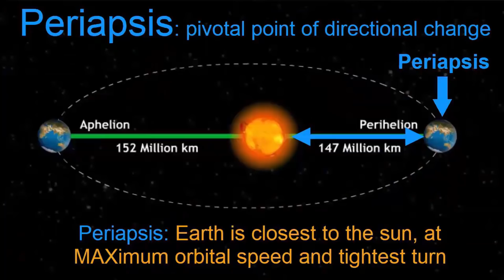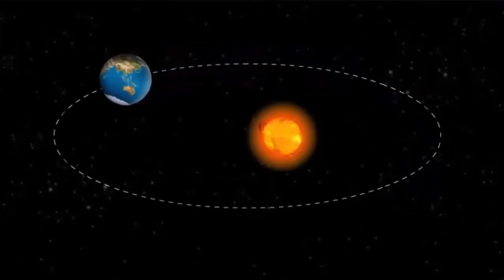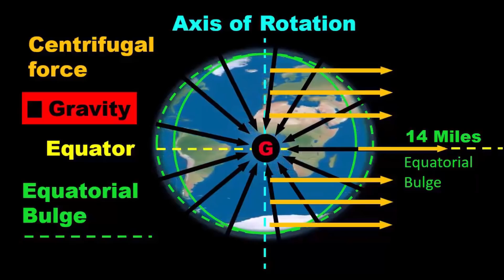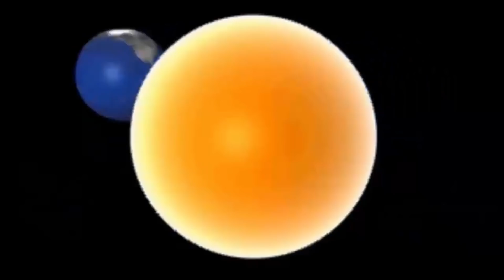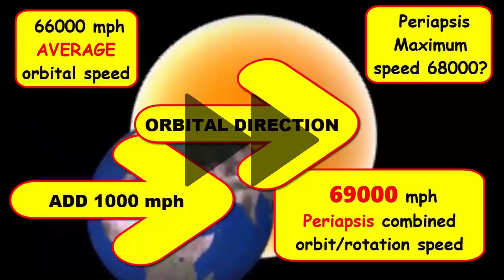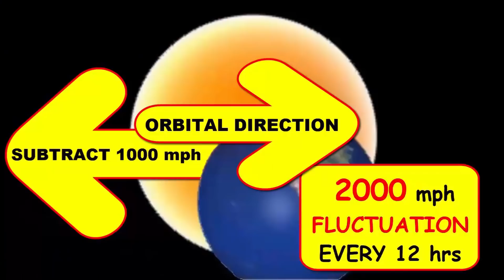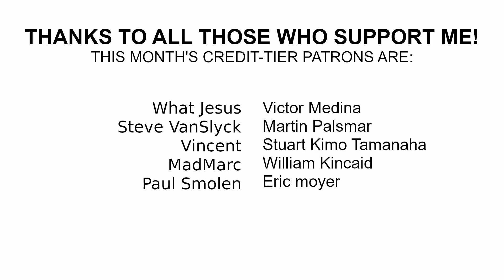I Found a Flat Earther Who Can't Understand Earth's Motion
Why don't we feel the earth moving? Instead of doing basic research and looking it up, some people use this question to say that the Earth is definitely flat. Little does this guy know he proves himself wrong!

Thanks to all those who support me! This month's credit-tier patrons are:
     - What Jesus
     - Victor Medina
     - Steve VanSlyck
     - Martin Palsmar
     - Vincent
     - Stuart Kimo Tamanaha
     - MadMarc
     - William Kincaid
     - Paul Smolen
     - Eric moyer